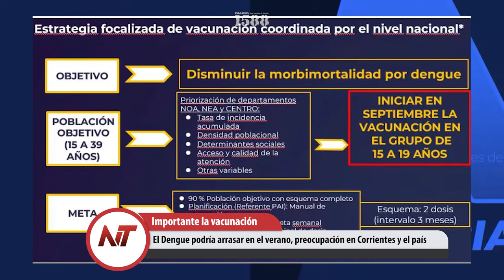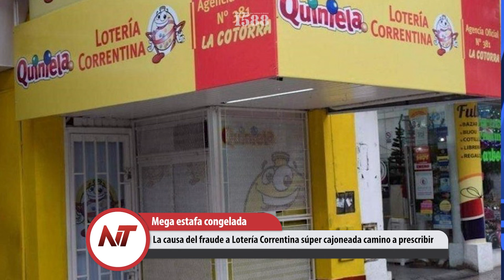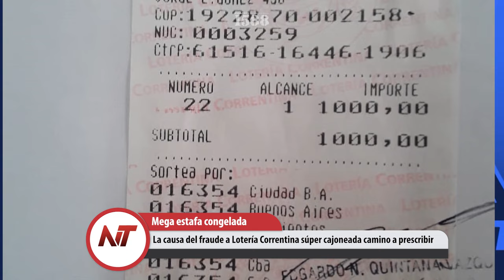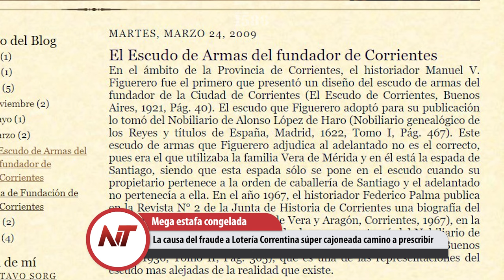NT: La causa del fraude a Lotería Correntina súper cajoneada camino a prescribir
- Camau Espínola ya lanzó su primer reel de campaña, será candidato
- El Dengue podría arrasar en el verano, preocupación en Corrientes y el país
- La causa del fraude a Lotería Correntina súper cajoneada camino a prescribir